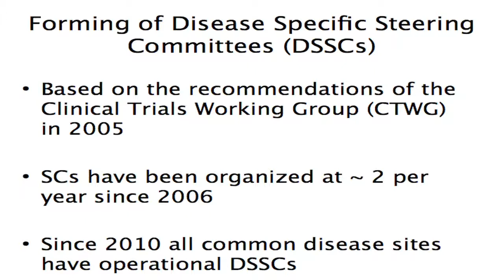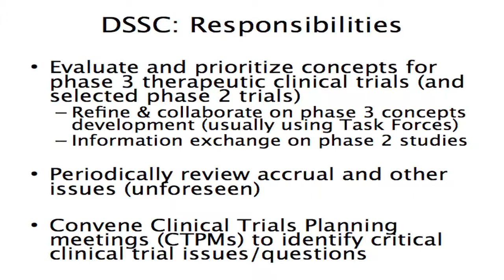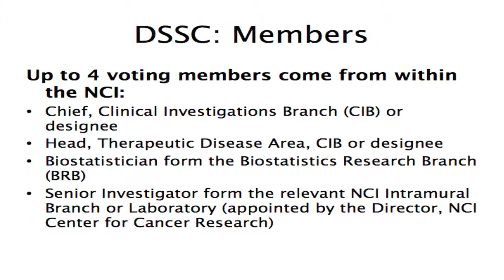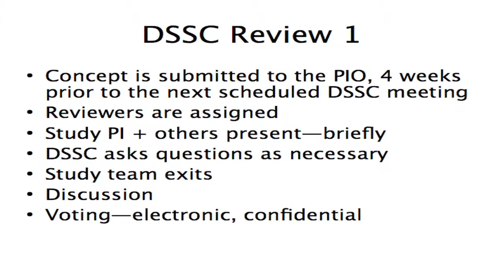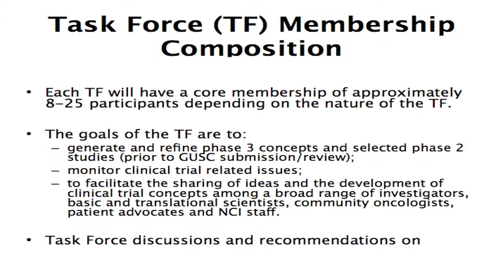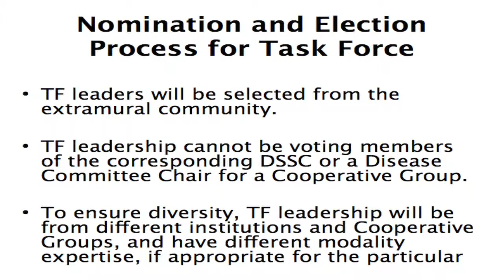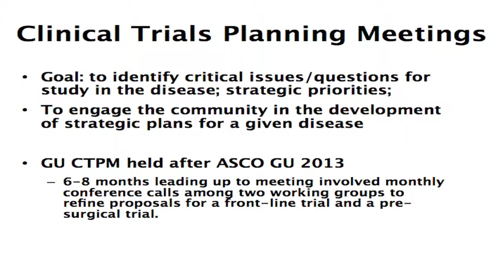Kidney Cancer Association